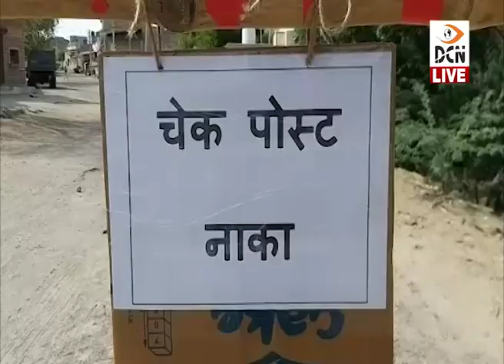बाड़मेर में अब पुलिस आसमान से रखेगी नज़र, लॉकडाउन की अवहेलना पर होगी सख्त कार्यवाही, आमजन को चेताया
बाड़मेर में अब पुलिस आसमान से रखेगी नज़र, लॉकडाउन की अवहेलना पर होगी सख्त कार्यवाही, पुलिस ने आमजन को चेताया